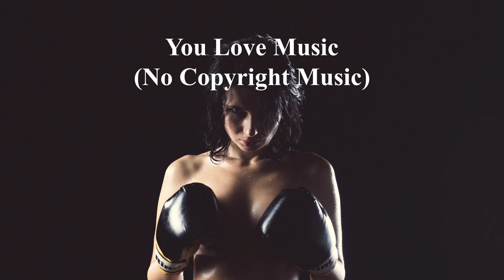Eneko Artola - Becoming True | You Love Music (No Copyright Music)